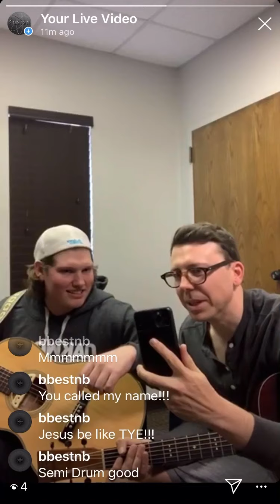Insta Worship with Tye and Matt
Two acoustical geniuses going at together to worship the Lord Most High